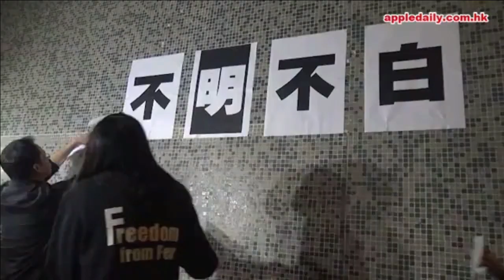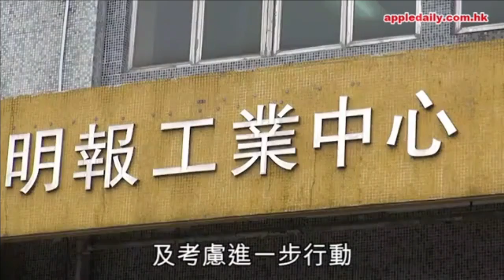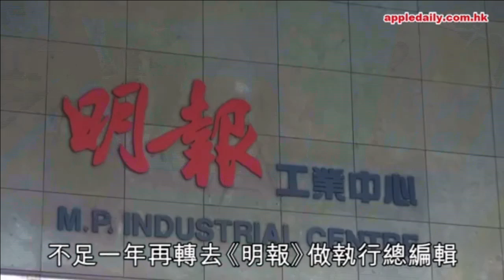現代豪俠傳 - 功利主義下，所有抽象意識形態都要靠邊站(一) - 20160421d